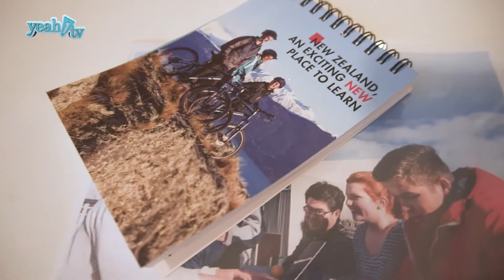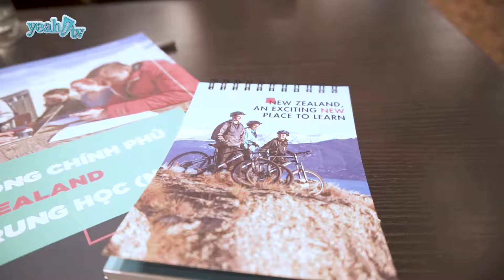Lễ công bố học bổng New Zealand bậc trung học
Trên nền tảng quan hệ hợp tác giữa New Zealand và Việt Nam trong lĩnh vực giáo dục - đào tạo đang phát triển mạnh và là trụ cột của quan hệ song phương hiện nay, đặc biệt là ở khối trung học phổ thông. Lần đầu tiên, Cơ quan Giáo dục New Zealand (ENZ) công bố thông tin về Học bổng New Zealand Schools Scholarships (NZSS)– học bổng Chính phủ đầu tiên của New Zealand dành cho bậc trung học, và Việt Nam hiện là nước duy nhất nhận được học bổng này. Bên cạnh đó, ENZ cũng vui mừng đạt được những thỏa thuận hợp tác chiến lược cùng Sở Giáo Dục và Đào Tạo Tp Hồ Chí Minh nhằm thúc đẩy xây dựng hợp tác giáo dục giữa New Zealand và thành phố Hồ Chí Minh.